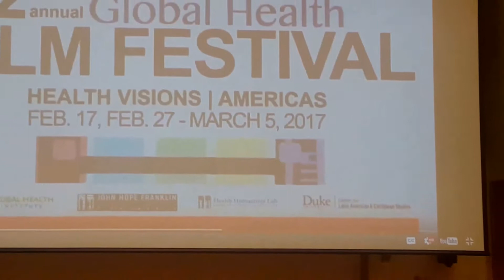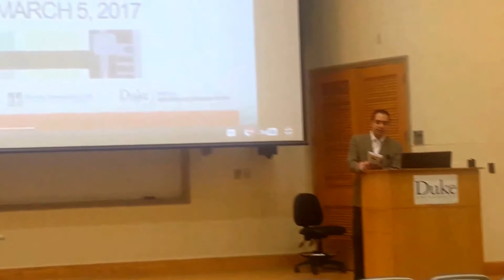Miguel Rojas-Sotelo kicks off 2nd Annual Global Health Film Festival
The 2nd Duke Global Health Film Festival (2017) explores the impact of Zika, and other infectious diseases, traditional medical practices, public health and human rights, and the impact of migration on heath focusing on women’s lives in the Americas and the U.S. 9 films, representing 7 countries, with participation of filmmakers Debora Diniz (Brazil), Mauricio Andrada (Mexico), Daniela Abad (Colombia), and Esteban Ramirez (Costa Rica).